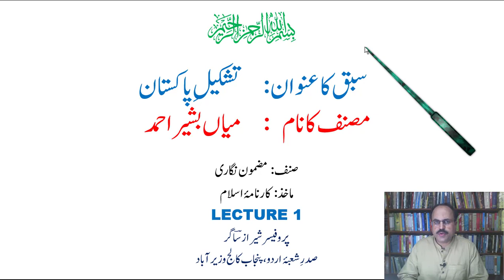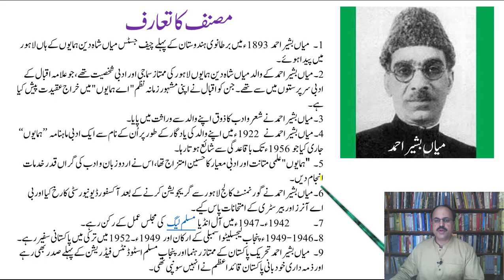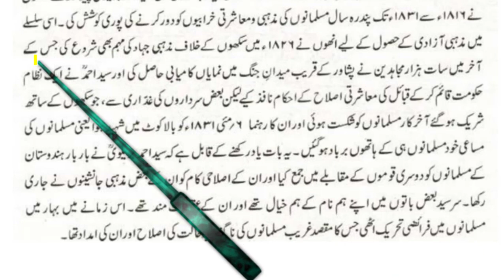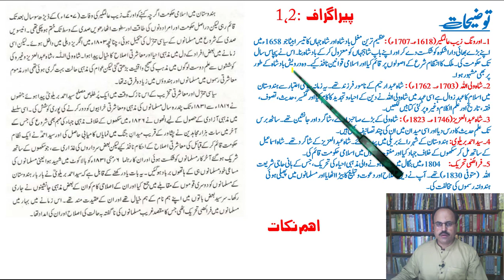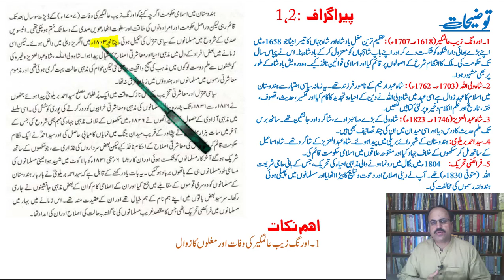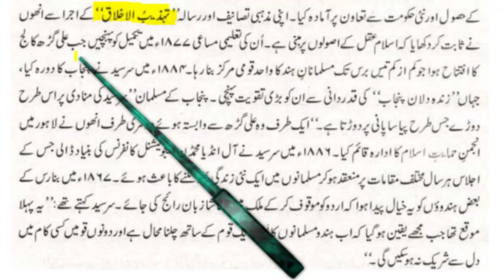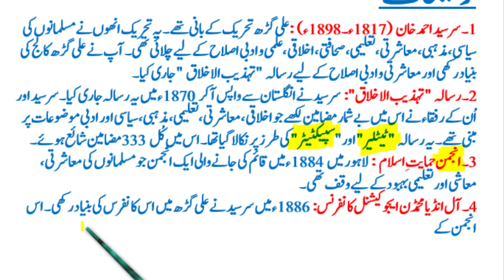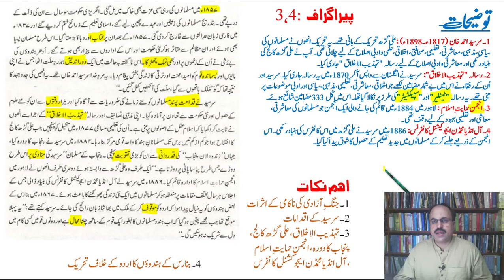"Tashkeel e Pakistan" By Mian Bashir Ahmed. (Lecture # 1/5) 2nd Year Urdu - Sabaq 2.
A video lecture for Intermediate Second Year Urdu students on Sabaq No. 2 "Tashkeel e Paksitan" (تشکیلِ پاکستان)  by Prof.Sheraz Sagar
Guftar Academy